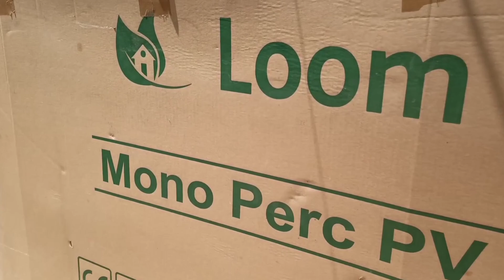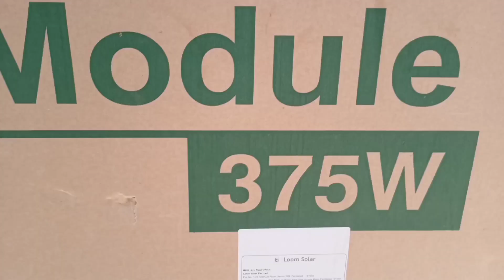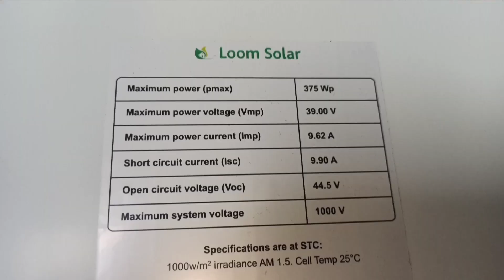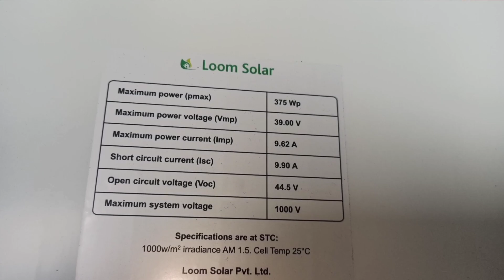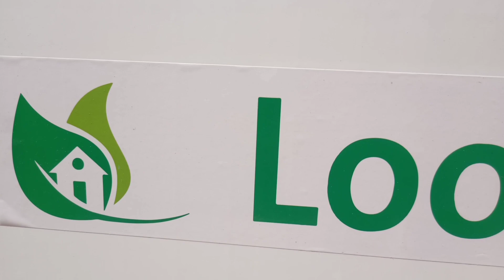Solar panel for home | घर के लिए सोलर पैनल लाइट बिल का झंझट खत्म लगाओ सोलर पैनल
Loom Solar India's No. 1 Mono Panel Manufacturer

solar inverter for home with battery
solar inverter with battery

Tags for solar panels

a solar panels automatic tracking system based on delta plc,
solar panels jayco eagle.
solar system,
solar eclipse,
solar system in hindi,
solar cooker,
solar panel,
solar energy,
solar system song,
solar cell,
solar system model,
solar pump,
solar atta chakki,
solar air heater,
solar army,
solar air cooler,
solar auto,
solar and lunar eclipse model,
solar ac price,
solar alliance,
a solar system,
a solar cooker,
a solar eclipse,
a solar cell,
a solar car,
a solar panel,
a solar system project,
a solar eclipse video,
a solar cell panel,
a solar system video,
solar battery,
solar battery charger,
solar business,
solar bike,
solar banane ka tarika,
solar boat,
solar body,
solar bhai,
solar bicycle,
solar bus,
class b solar,
corey b solar eclipse,
proxima b solar flare,
class b solar panels,
paul b solar unreal,
grade b solar panels,
factor b solarstone,
type b solar flux,
solar b,
a/c solar system,
class c solar,
usb c solar charger,
solar a.c. price,
solar a.c in india,
solar a/c unit,
c r i solar pump,
c crane solar observer,
solar sp c-tech bedchair,
solar design,
solar dryer,
solar dal recipe,
solar drone,
solar distillation,
solar dance,
solar dal,
solar dj,
solar day,
solar desalination,
3d solar system,
d&d solar,
vitamin d solarium,
three d solar system,
d.light solar,
d&b nation solar eclipse,
solar d sunscreen,
d light solar products,
d light solar repair,
d.light s300 solar lights,
solar eclipse and lunar eclipse,
solar eclipse 2019,
solar energy in hindi,
solar eclipse in hindi,
solar eclipse video,
solar eclipse live,
solar emergency light,
solar eclipse model,
e solar shoppe
loom solarsolar system price in india
solar system
1kw solar system
top solar company
best solar panel company
solar price
solar plate price
solar lgwane ka kharcha
solar power
best solar panel in india
solar panels
bifacial solar panel
bifacial
solar energy
latest solar technology